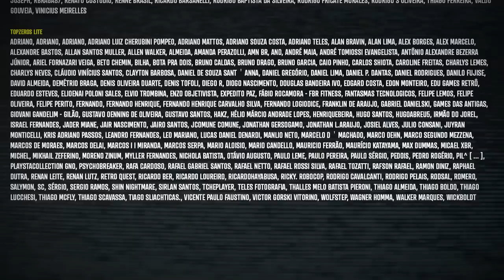O INCRÍVEL SILENT HILL 2 No PS2! Tem Culpa Eu? 😲😂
Por que o melhor jogo da franquia Silent Hill está ganhando um remake da Konami?

🎁 Quer me enviar alguma coisa? Manda para Caixa Postal (e avise)👊

Eduardo Peixoto
Curitiba PR
CEP 82501970